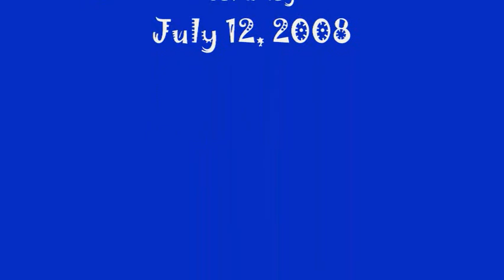Terry - Raptor 50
Terry Hunnicutt flying his Raptor 50